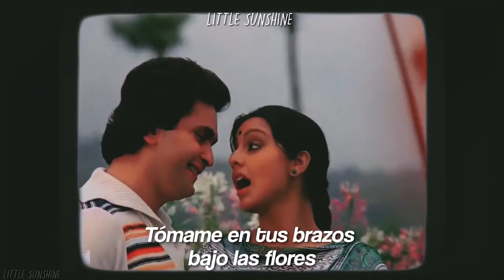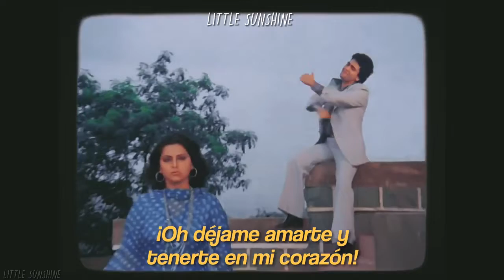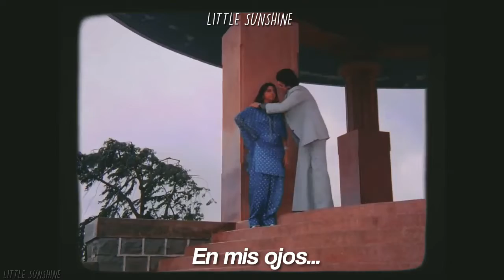Aankhon Mein Kajal Hai — Doosara Admi (traducida al español + video edit)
Hola! 🐱

¿Cómo están? Espero que todo bien 💗

Hoy les traigo la canción Ankhon Mein de la película Doosara Admi traducida al español, a petición de una suscriptora,le pido mil disculpas por haberme tardado, por cuestiones de copyright y traducción me tomo más tiempo de lo que esperaba, mil disculpas , espero te guste el vídeo 💗

Si desean que traduzca alguna canción dejenla en los comentarios y con gusto lo haré! 💖

🐸 Facebook: La esposa de Shah Rukh Khan

☀️ Créditos:

Reparto: Shashi Kapoor, Rakhee, Rishi Kapoor, Neetu Singh.
Letras: Majrooh Sultanpuri.
Director: Ramesh Talwar.
Productor: Yash Chopra.
Director: Ramesh Talwar.
Empresa: YRF - Yash Raj Films.
Fecha de Publicación: 14 de Octubre, 1977.